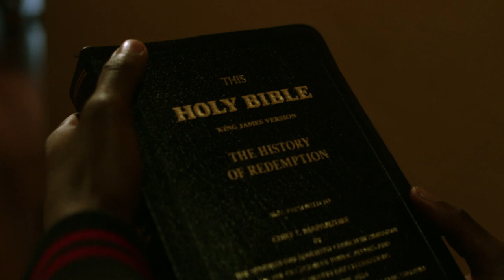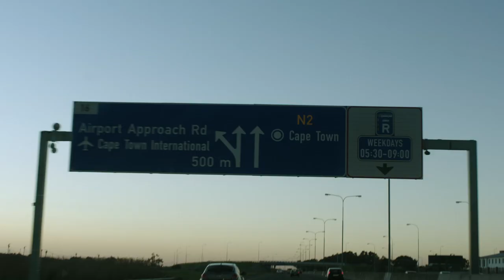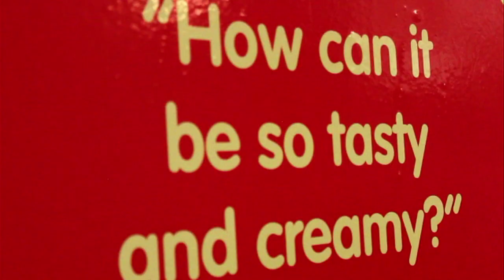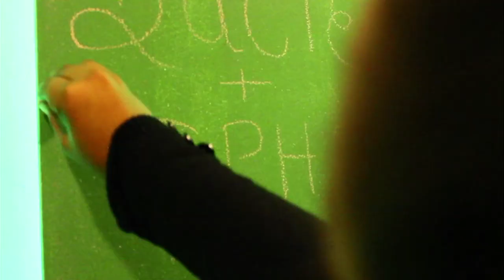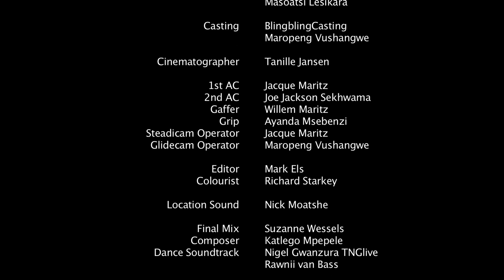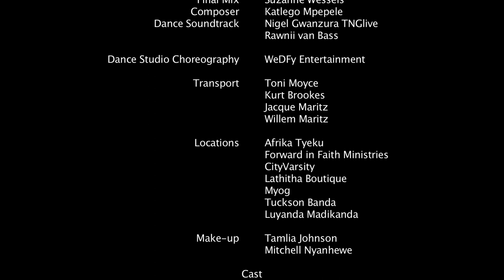East to West (2018) | SHORT FILM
A short film that we made together with a fabulous team years ago that i have kept in my hard drive for way way too long.

It is a film about a young girl who moves to the city from the rural areas where she grew up and she has to adjust and do her best in her new setting.